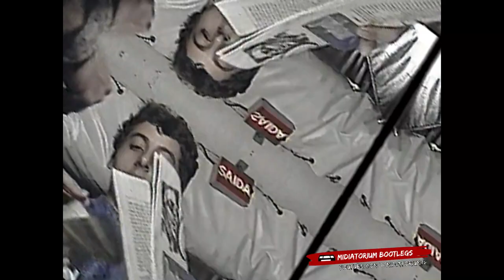Lobão | ao vivo | Studio SP | 1986 | audiovisual completo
"Polêmico, rebelde e debochado". É assim que apresentadora inicia o programa. Ou seja: não é de hoje que Lobão gosta de causar. Ideologias e controvérsias à parte, o cara sempre foi um ótimo músico,  dono de um punhado de canções essenciais do rock brasileiro.

Algumas delas ele toca neste especial transmitido pela TV Cultura, como parte da divulgação do álbum 'Rock Errou'. O show ocorreu no lendário Studio SP, em 1986. Nostálgicos de plantão irão curtir as cenas iniciais, mostrando a fachada da casa de shows e a bilheteria naqueles tempos.

Curiosidade: Lobão, neste show, utiliza uma belíssima guitarra Rickenbacker preta.

 Obs: na tentativa de melhorar a imagem tremida, gerada pela sintonia ruim da TV, utilizei um estabilizador de imagem que, na verdade, não cumpriu muito bem a função. Acabou gerando uns efeitos meio aleatórios ao longo do vídeo. Resolvi deixar assim mesmo. Desde já agradeço pela compreensão.

Tracklist:

1 - Corações psicodélicos
2 - Baby Lonest
3 - Voz da razão
4 - Moonlight paranóia
5 - Glória (Junkie Bacana)
6 - Mal nenhum
7 - Revanche
8 - Noite e dia
9 - Abalado
10 - Me chama

O projeto Midiatorium Bootlegs visa divulgar conteúdos audiovisuais perdidos, com valor histórico e afetivo,  da música brasileira.

Tem VHS ou fita cassete contendo algum registro interessante e inédito? Entre em contato com a gente.

Conheça um pouco mais do trabalho da MIDIATORIUM visitando o Instagram

Paz, saúde,  música e até a próxima!